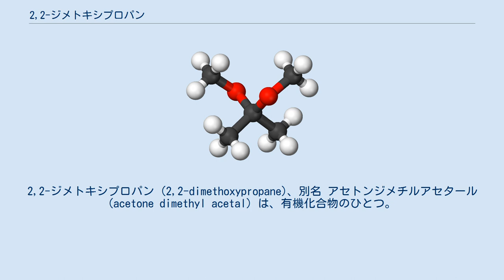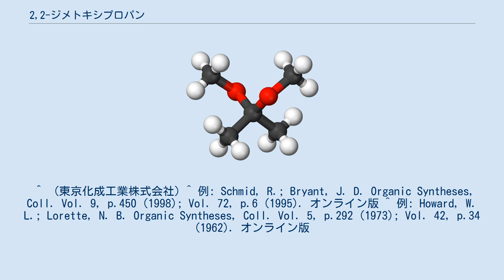2,2-ジメトキシプロパン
2,2-ジメトキシプロパン (2,2-dimethoxypropane)、別名 アセトンジメチルアセタール (acetone dimethyl acetal) は、有機化合物のひとつ。
DMP と略される。
アセトンとメタノールが縮合したアセタールに相当する。
メチル化剤、アセトニド化剤、アセタール合成のための脱水縮合剤として用いられる。
 DMPは2-メトキシプロペン合成の中間体として現れる。
組織学では、DMP は動物組織の脱水にあたりエタノールよりも有効と考えられている。
 ジオールをアセトニドの形で保護する場合に、DMP が酸触媒とともに用いられる。
糖のジオール構造を保護したい場合に用いられる。
 ケトンとアルコールの混合物に酸触媒と DMP を加え、アセトンとメタノールを除くような蒸留下で反応させると元のケトンとアルコールに由来したアセタール（ケタール）が得られる。
 ^  (東京化成工業株式会社) ^ 例: Schmid, R.; Bryant, J. D. Organic Syntheses, Coll. Vol. 9, p.450 (1998); Vol. 72, p.6 (1995). オンライン版 ^ 例: Howard, W. L.; Lorette, N. B. Organic Syntheses, Coll. Vol. 5, p.292 (1973); Vol. 42, p.34 (1962). オンライン版